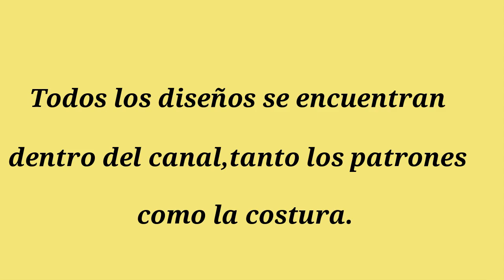#569 LINDOS Y SENCILLOS DISEÑOS**Creaciones y Costura.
Celleri Girls Fashion comparte contigo hermosos diseños, todos los cuales se encuentran dentro del canal, explicados los patrones y la costura.